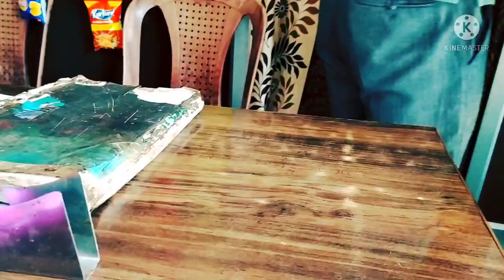Karsog Barl Me 35 Saal Ke Fouji Ko Lga Crunte Moke Pe Mout Ho Gye (vlog)